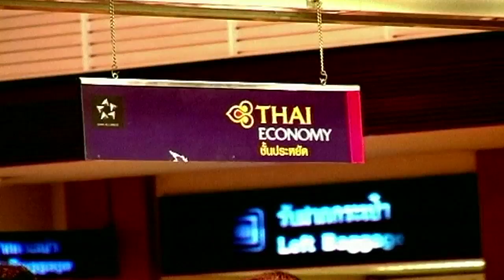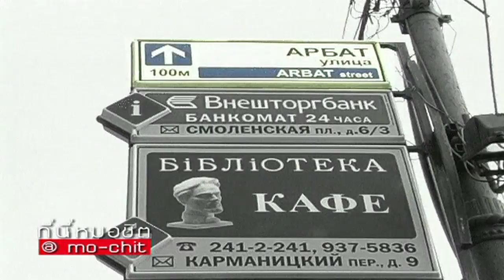ที่นี่หมอชิต | ตอน เที่ยว Moscow ไปกับได๋ ไดอาน่า และ โดนัท มนัสนันท์ | 2 เม.ย. 49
►►ฝากทุกท่านกดติดตามและกดรูปกระดิ่ง 🔔 ด้วยนะคะ เพื่อจะได้รับการแจ้งเตือนทุกครั้งที่ลงคลิปใหม่ๆ และจะได้ไม่พลาดคลิปของ {ที่นี่หมอชิตนะคะ}◄◄
⭕ เที่ยว Moscow ไปกับได๋ ไดอาน่า และ โดนัท มนัสนันท์